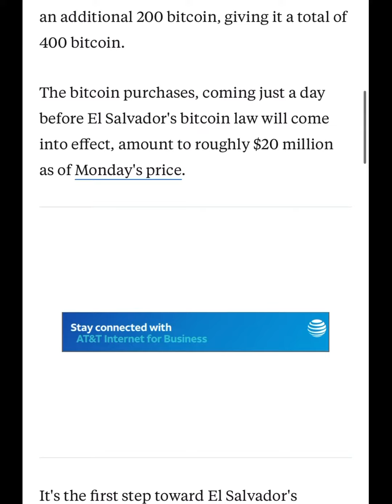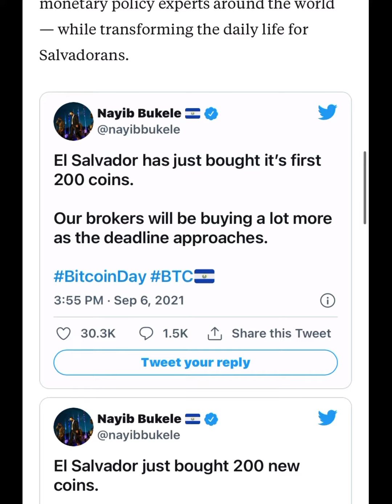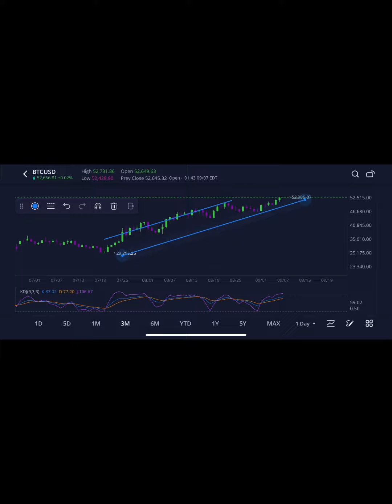El Salvador buys 400 BITCOIN crypto coinbase Major News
Good morning family.  I just got this news in hot off the press major Crypto news

Join Robinhood with my link and we'll both get free stock 🤝